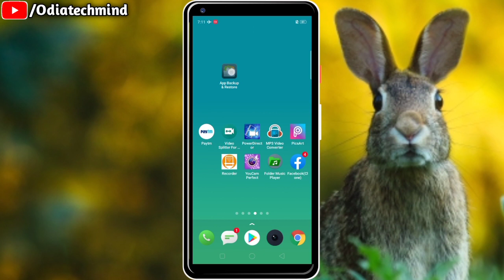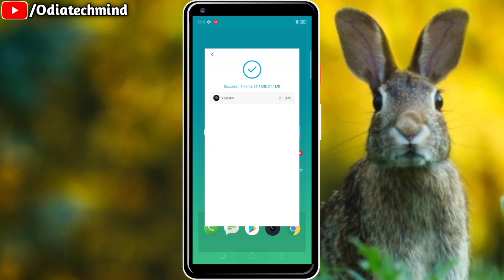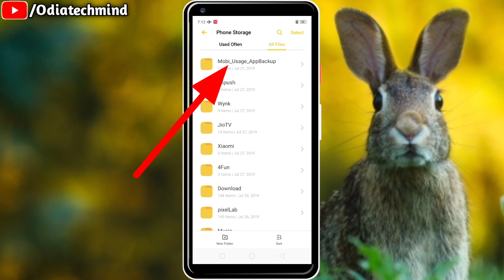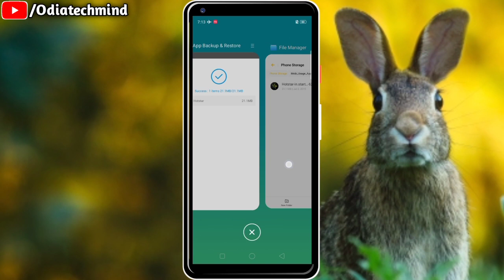how to download playstore apps in sd card | download play store app | Odia tech mind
Hello Friends...

4Fun App କୁ download କରନ୍ତୁ ସାଙ୍ଗେ ସାଙ୍ଗେ ମିଳିବ ୫୦ ଟଙ୍କା Paytm Cash

ଓଡିଆରେ POWER DIRECTOR ଫୁଲ୍ ଭିଡ଼ିଓ Editing Tutorial ସିଖନ୍ତୁ

Pan Card କୁ Online ରେ କେମିତି Download କରିବେ

ନିଜ ମୋବାଇଲ୍ ରେ କଣ ଖରାପ ଅଛି କେମିତି ଜାଣିବେ

କୌଣସି ବି ଗାଡିର Number ରୁ ଜାଣନ୍ତୁ ଗାଡିର ମାଲିକ କିଏ